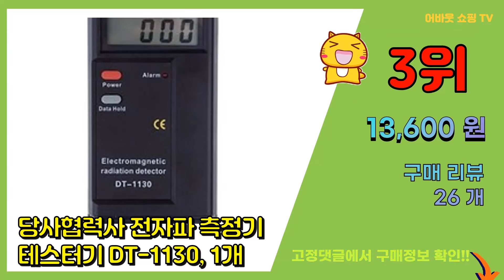[광고]전자파측정기 추천 판매순위 Top10 || 가격 평점 후기 비교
❤️❤️❤️요즘 가장 많이팔린 전자파측정기 추천❤️❤️❤️

[00:01]
10위. 당사협력사 전자파 측정기 테스터기 DT-1130, 1개 [13,600원]

[00:06]
9위. Inparo 전자파 측정기 RZ-825 [W4815B3] [31,460원]

[00:11]
8위. 델로나 전자파 측정기 3종 (건전지 동봉), (1) 일반형 [14,000원]

[00:16]
7위. 아이키 스마트 초음파 셀프 키재기 신장계 HT001 / 셀프키재기OK! 전자파걱정 NO!, [30,000원]

[00:21]
6위. 아이키 스마트 초음파 셀프 키재기 신장계 HT001 / 셀프키재기OK! 전자파걱정 NO!, [30,000원]

[00:26]
5위. 도막측정기 피막측정기 페이트두께측정기색상 화이트, 전자파측정기 [23,370원]

[00:31]
4위. 에프티랩 휴대용 전자파 측정 스마트 이엠 체커 FEC-001, 1 [16,770원]

[00:36]
3위. 당사협력사 전자파 측정기 테스터기 DT-1130, 1개 [13,600원]

[00:41]
2위. Inparo 전자파 측정기 RZ-825 [W4815B3] [31,460원]

[00:46]
1위. 델로나 전자파 측정기 3종 (건전지 동봉), (1) 일반형 [14,000원]